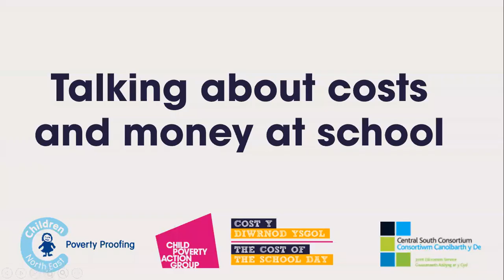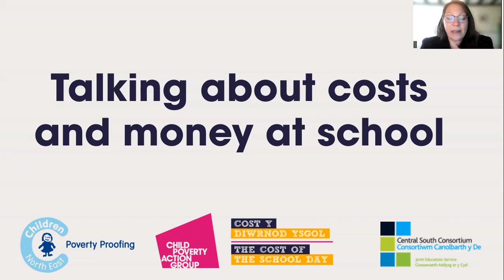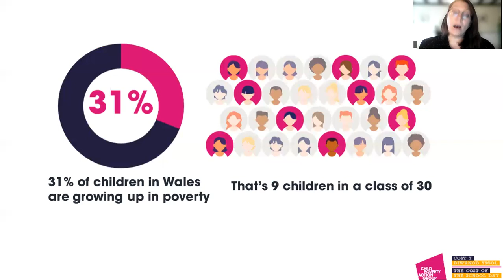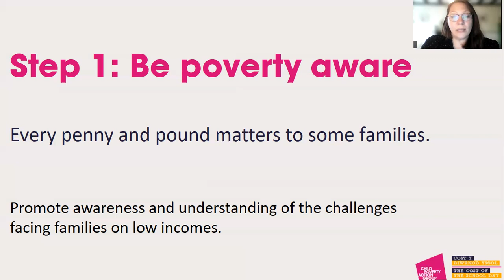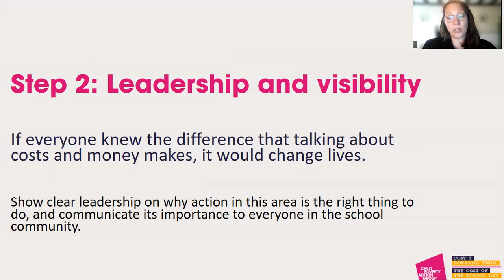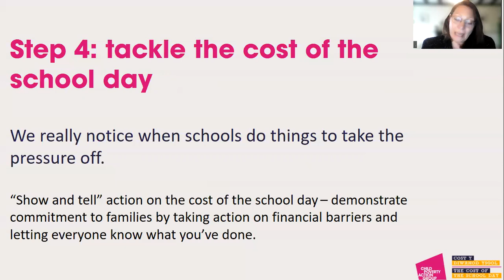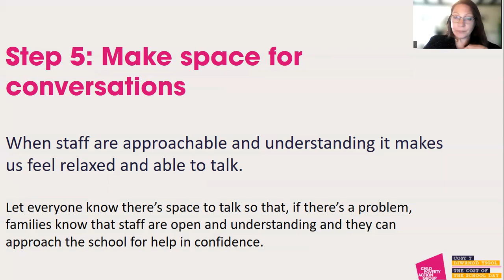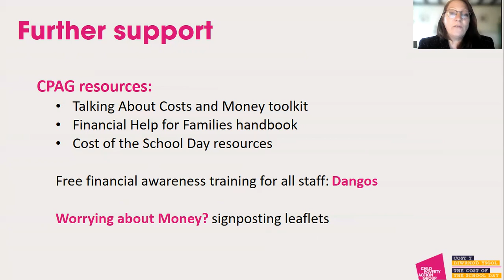Equity: CPAG Talking About Costs and Money